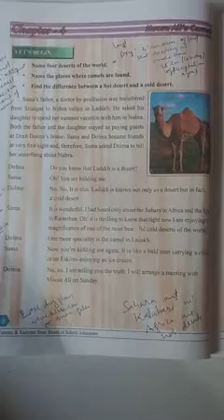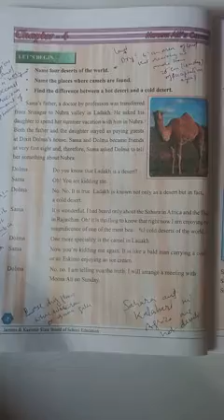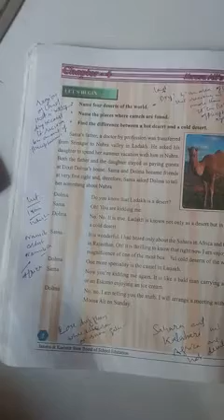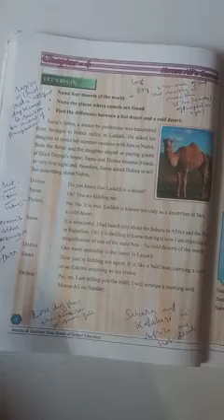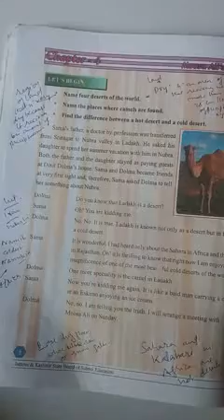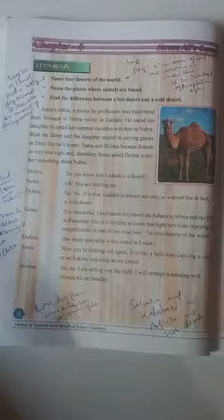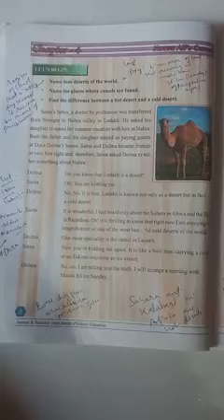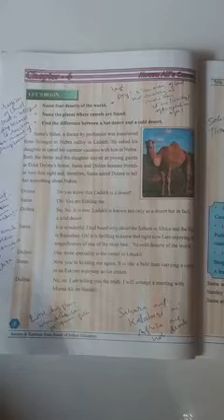Shafat Hassan Class 6th Subject English Topic Mosa Ali's camel